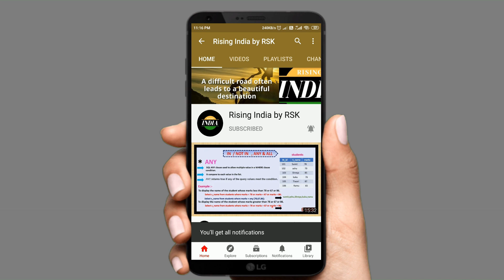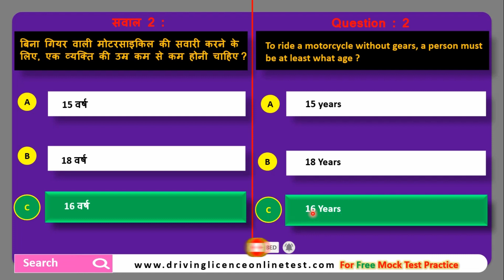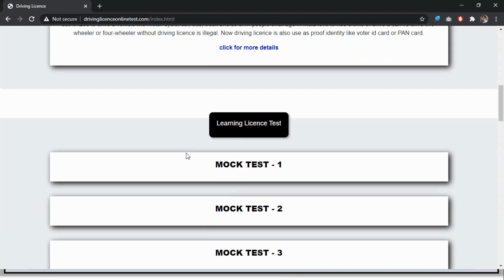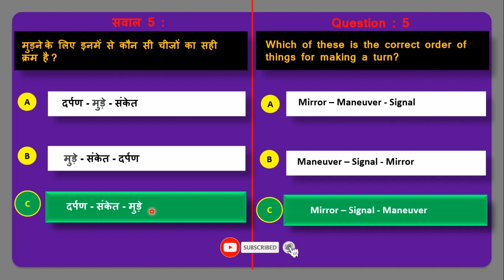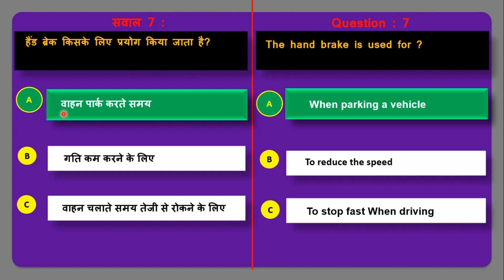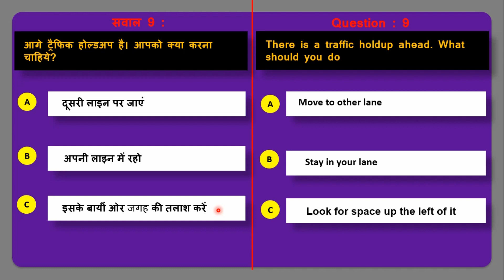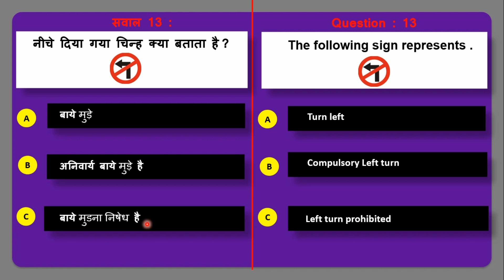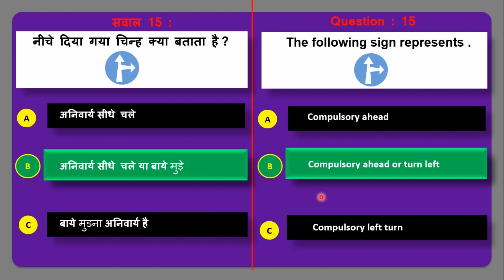Mock Test-07| Learning Licence test questions|LL test questions|Learning Licence Questions in Hindi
Mock Test-07 | Learning Licence test questions | Learning Licence test Online | Driving Licence Test

Hello Friend hmmne learning licence ke exam pass krne ke liye ek test-series bnaya hu.Total aapko 10 mocks test dena hai hr ek mock test me 15-15 questions hai. aap exam dene se phle ek bar jror dekh le isme aapko exam ke jaise hi question set kiya gya hai.sara type ka question cover kiya gya hai. friends you can for practice learning licence online test.😊

Mock Test (Learning Licence privious year Question And Answer )

Traffic Signs And Symbols asked in learner licence Test___________________

 driving licence test question
learning licence test questions
rto exam
rto test
learning licence online test
 Learning Licence kaise nikale
Learning Licence
Learning Licence question in Hindi
Learning Licence question in English
traffic signs
learning Driving Licence
road traffic sign
traffic Symbols
Mandatory road sign
mandatory sign of traffic
learning Driving Licence test
online driving licence test
online learning licence test